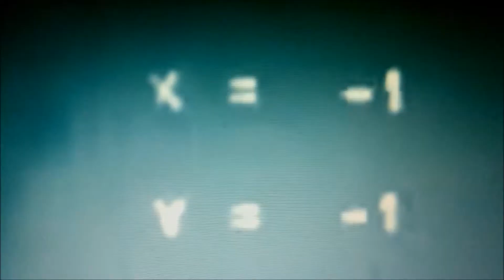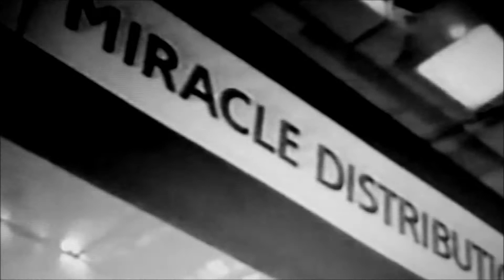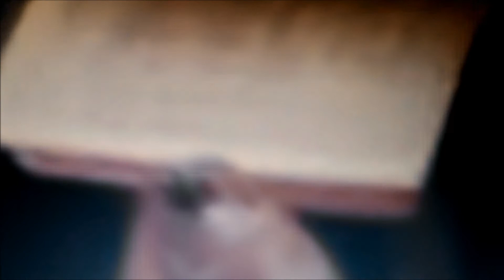This Fool Park - Consequence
From the This Fool Park album Reverse Compass - listen on Spotify, Bandcamp, and Apple Music